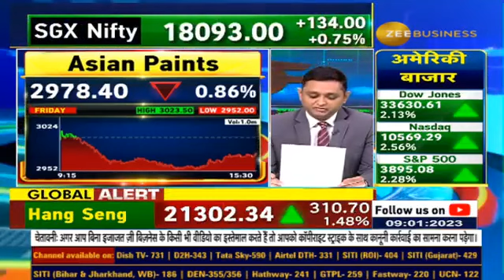Stocks In News : Which stocks including TCS, Titan and Tata Steel will be in focus today?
📍आज TCS, Titan और Tata Steel समेत कौनसे शेयर रहेंगे फोकस में?

जानिए stocksinnews में..